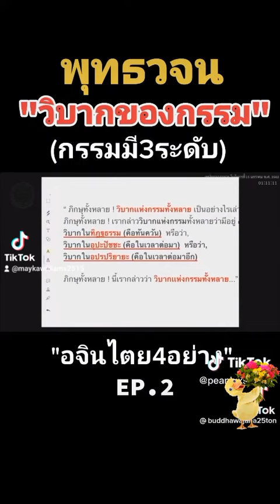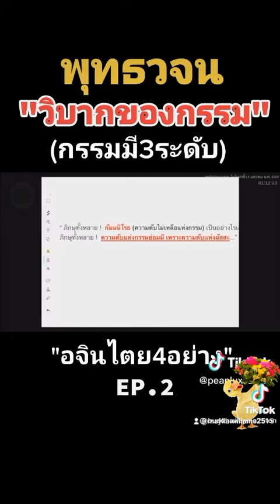teaching วิบากกรรมมี3ระดับ✨️✨️✨️✨️🙏🙏🙏✨️✨️✨️✅️✅️✅️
อปริหานิยธรรม (การเป็นอยู่ที่ไม่เสื่อม) แบบที่ ๑
-บาลี สตฺตก. อํ. ๒๓/๒๑-๒๓/๒๑.
 ดูกรภิกษุทั้งหลาย ก็อปริหานิยธรรม ๗ ประการเป็นไฉน.
 ๑. ภิกษุทั้งหลายหมั่นประชุมกันเนืองนิตย์ เพียงใด พึงหวังความเจริญได้แน่นอน ไม่พึงหวังความเสื่อมเลย เพียงนั้น.
 ๒. ภิกษุทั้งหลายเมื่อประชุมก็พร้อมเพรียงกันประชุม เมื่อเลิกประชุมก็พร้อมเพรียงกันเลิก จักพร้อมเพรียงช่วยกันทำกิจที่สงฆ์พึงทำ ...
 ๓. ภิกษุทั้งหลายจักไม่บัญญัติสิ่งที่ยังไม่ได้บัญญัติ จักไม่เพิกถอนสิ่งที่บัญญัติแล้ว จักประพฤติมั่นในสิกขาบทตามที่บัญญัติไว้แล้ว ...
 ๔. ภิกษุทั้งหลายยังสักการะ เคารพ นับถือ บูชา ท่านผู้เป็นเถระ เป็นรัตตัญญู บวชมานาน เป็นสังฆบิดร เป็นสังฆปริณายก และจักสำคัญถ้อยคำแห่งท่านเหล่านั้นว่า เป็นถ้อยคำอันตนพึงเชื่อฟัง ...
 ๕. ภิกษุทั้งหลายไม่ตกอยู่ในอำนาจตัณหาที่เกิดขึ้นแล้ว อันเป็นเหตุให้เกิดในภพต่อไป ...
 ๖. ภิกษุทั้งหลายจักพอใจอยู่ในเสนาสนะป่าเพียงใด ...
 ๗. ภิกษุทั้งหลายจักเข้าไปตั้งความระลึกถึงเฉพาะตนได้ว่า ไฉนหนอ เพื่อนพรหมจรรย์ผู้มีศีลเป็นที่รักที่ยังไม่มา ขอจงมา และที่มาแล้วพึงอยู่เป็นสุข เพียงใด พึงหวังความเจริญได้แน่นอน ไม่พึงหวังความเสื่อมเลย เพียงนั้น.
 ดูกรภิกษุทั้งหลาย อปริหานิยธรรม ๗ ประการนี้ จักตั้งอยู่ในภิกษุทั้งหลาย และภิกษุทั้งหลายจักปรากฏในอปริหานิยธรรม ๗ ประการนี้ เพียงใด ภิกษุทั้งหลายพึงหวังความเจริญได้แน่นอน ไม่พึงหวังความเสื่อมเลยเพียงนั้น.